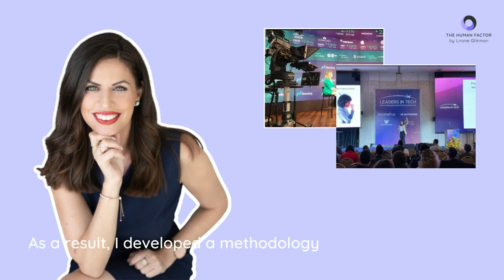Special Lecture: What can we learn from Women about Networking?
Special Lecture for womens' Month 2022
The differences between Men & Women networking styles.
This is a fascinating lecture that both men and women would want to hear!
and is only available for the month of March 2022!

Do you know the difference between the way women network and those of men?
And does it matter? The answer is -hell yes!
Men and women form relationships in totally different styles. Men do get more out of their networks, however.
Ultimately, women have greater power to achieve the most results out of their Network because of the unique way they form their relationships. Still, there appear to be setbacks that prevent them from actually doing so.

On this women's month, I would like to show men and women the strength and challenges of female networking and how to overcome those to be able to Skyrocket your career and life through the power of authentic relationship building. The session is backed by leading research and studies, including my very own.

-The differences between women networking to men's networking.
-How can women Leverage their networking Style towards achieving the best results
-The one thing that men usually don't do when they network that prevents them from succeeding
- What can women learn from men when it comes to networking?
and more

Why me? My name is Lirone Glikman, keynote speaker and business consultant and over the past decade, I have been researching the world of business relationships. I developed a methodology around it - which I've taught to tens of thousands of people. In addition, I collaborated with some of the biggest companies in the world.

Happy Networking!